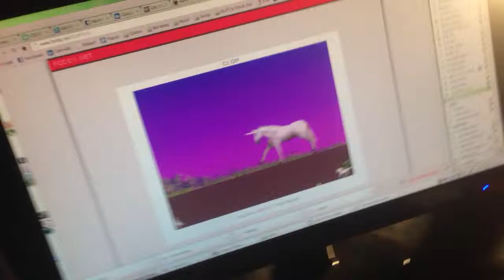CLOP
CLOP BITCH